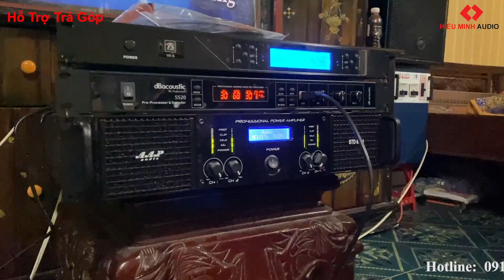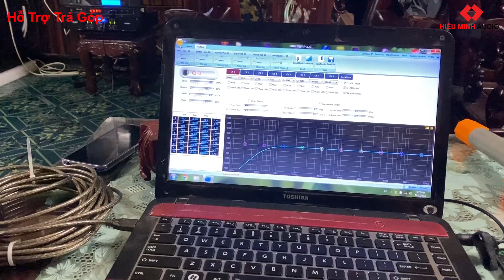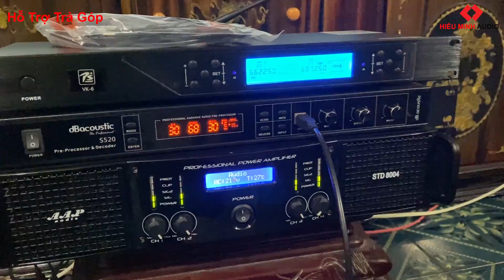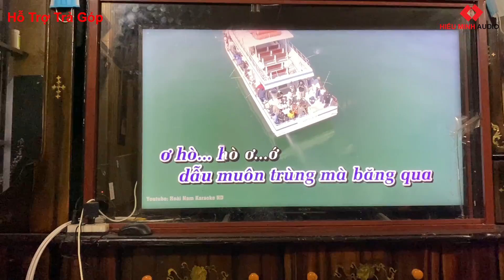Bộ Giàn Karaoke Gia Đình Giá: 30tr5 tại Nghĩa Hưng, Nam Định - Trất Âm tuyệt vời || HIẾU MINH AUDIO